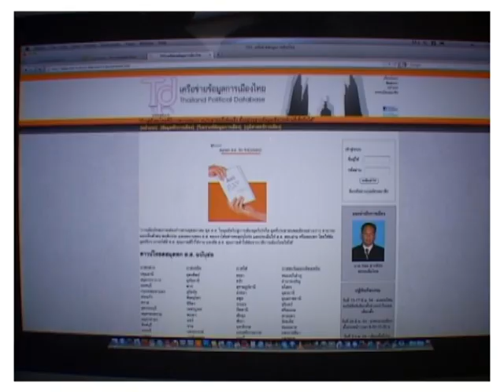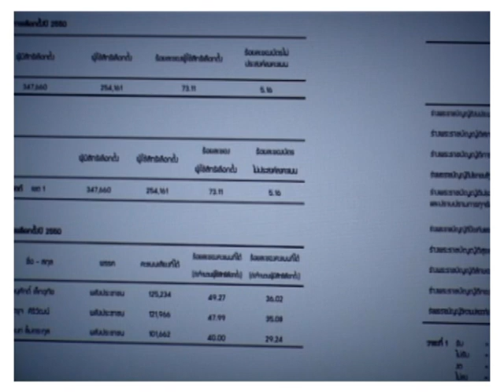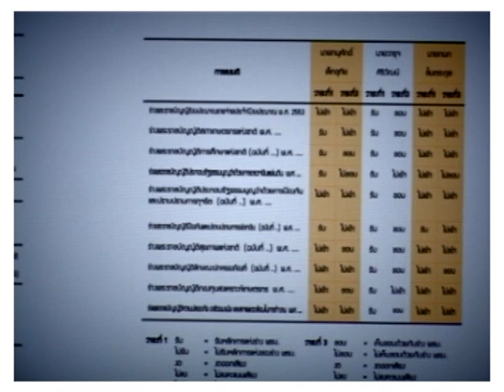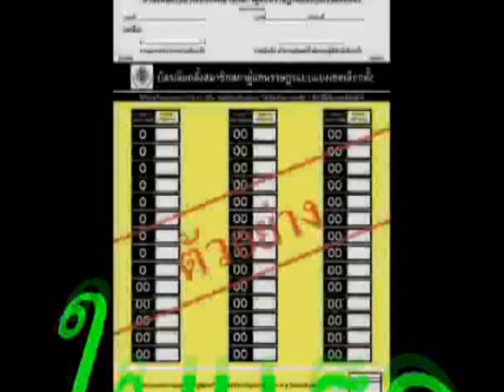โหวตอย่างมีคุณภาพ HL ลงเอยอย่างไร 105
highlight โหวตอย่างมีคุณภาพ
ลงเอยอย่างไร 105 โหวตโนโหวตเนี้ย
ออกอากาศ วันที่ 15 มิถุนายน 2554
ผู้ร่วมรายการ : ชัยวัฒน์ สุรวิชัย ผู้อำนวยการสถาบันพัฒนาการเมืองภาคประชาชน
                        ดร.จรัส สุวรรณมาลา คณะรัฐศาสตร์ จุฬาฯ